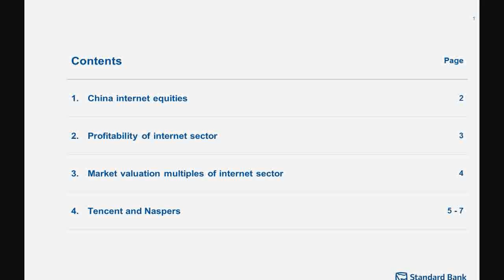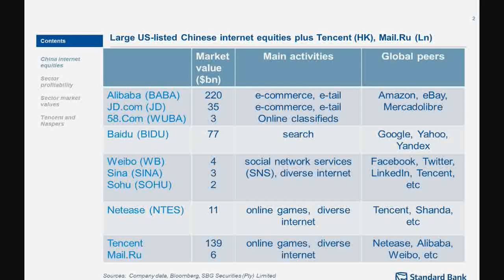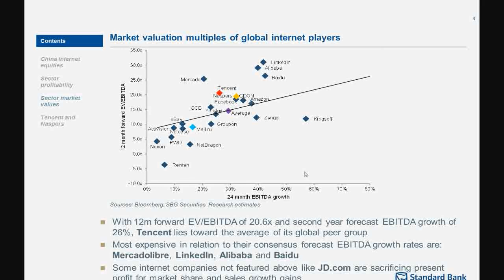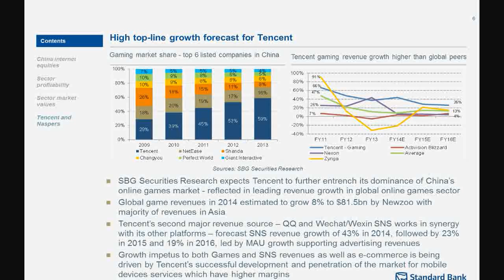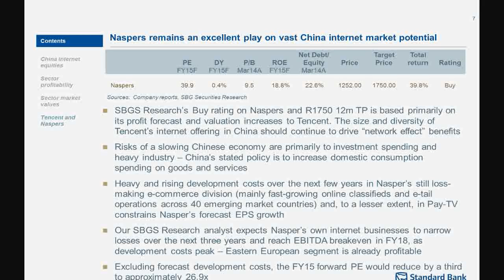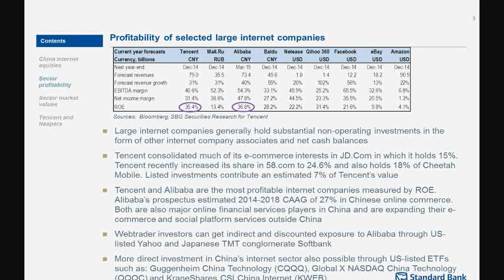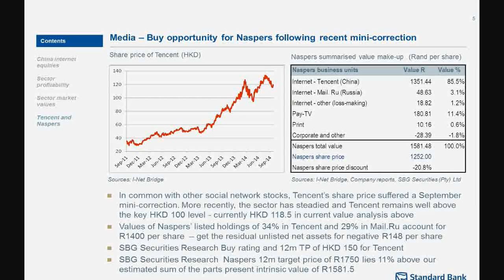StandardOST Chinese Internet Sector Oct2014 1